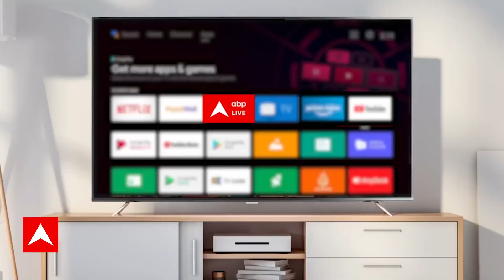Seedha Sawal: 24 की लड़ाई को लेकर विपक्षी गठबंधन में कैसा है ताल-मेल? जानिए | Elections 2024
Sandeep Chaudhary Live:जनता बदहाल 'नेताजी' मालामाल?। Assembly Election 2023 । PM Modi । Rahul Gandhi
Now counting days are left in Madhya Pradesh Assembly elections. In such a situation, leaders of all political parties are seen trying their best. The election battle continues in Madhya Pradesh. Meanwhile, Union Home Minister Amit Shah has reached Dhar in Madhya Pradesh to campaign for BJP. During this, he participated in the program organized by BJP and addressed the public meeting. Where he fiercely targeted the Congress party and its leaders. Along with this he asked for votes in favor of BJP candidates. While addressing the public meeting, Home Minister Amit Shah extended hearty wishes of Diwali to the residents of Madhya Pradesh.

During the public meeting, he said that I hope that after Diwali, Congress, which is sowing the seeds of nepotism and corruption across the country, will be wiped out from Madhya Pradesh. Accusing Congress, he said that Congress is a party that sows the seeds of nepotism. He said that after Diwali, Congress, which has sown the seeds of dynasticism, will be wiped out. He told the people of Madhya Pradesh that your one vote will decide the future of Madhya Pradesh and the country. Under the leadership of Prime Minister Modi, whether it is the development of Madhya Pradesh or the development of any other state, the welfare of the poor is always at its core. .
मध्य प्रदेश विधानसभा चुनाव में अब गिनती के दिन बचे हैं. ऐसे में सभी राजनीति दलों के नेता एड़ी चोटी का जोर लगाते दिख रहे हैं. मध्य प्रदेश में चुनाव का घमासान जारी है. इस बीच बीजेपी के लिए प्रचार करने के लिए केंद्रीय गृहमंत्री अमित शाह (Amit Shah) मध्य प्रदेश के धार पहुंचे हैं. इस दौरान उन्होंने बीजेपी की तरफ से आयोजित कार्यक्रम में हिस्सा लेकर जनसभा को संबोधित किया. जहां उन्होंने कांग्रेस पार्टी और नेताओं पर जमकर निशाना साधा. इसके साथ ही उन्होंने बीजेपी के उम्मीदवारों के पक्ष में वोट मांगा. गृहमंत्री अमित शाह जनसभा को संबोधित करते हुए मध्य प्रदेश के निवासियों को दिवाली की हार्दिक शुभकामनाएं दिया.

जनसभा के दौरान उन्होंने कहा कि मैं आशा करता हूं कि दीपावली के बाद देश भर में परिवारवाद और भ्रष्टाचार का बीज बोने वाली कांग्रेस का मध्य प्रदेश से सफाया हो जाएगा. उन्होंने कांग्रेस पर आरोप लगाते हुए कहा कि कांग्रेस परिवारवाद का बीज बोने वाली पार्टी है. उन्होंने कहा कि दीवाली के बाद परिवारवाद का बीज बोने वाली कांग्रेस का सफाया हो जाएगा. उन्होंने मध्य प्रदेश के लोगों से कहा कि आपका एक वोट मध्य प्रदेश और देश का भविष्य तय करेगा .प्रधानमंत्री मोदी जी के नेतृत्व में चाहे वो मध्य प्रदेश का विकास हो या अन्य किसी प्रदेश का विकास, उसके मूल में हमेशा गरीब कल्याण की बात होती है.